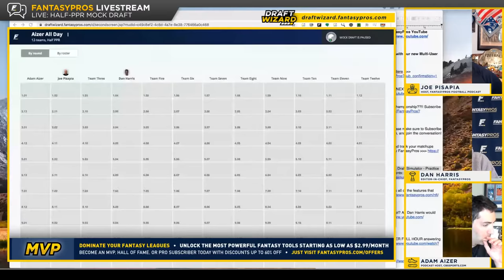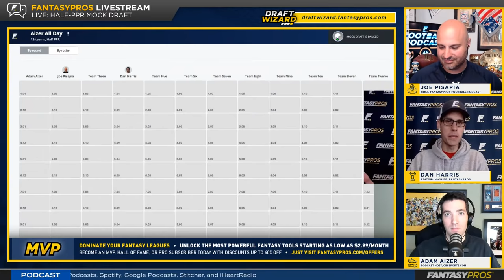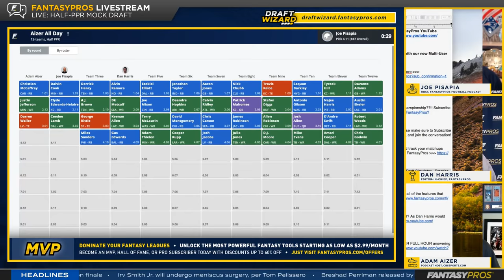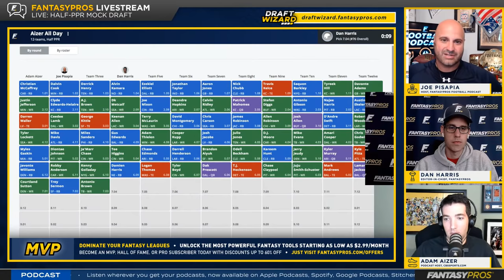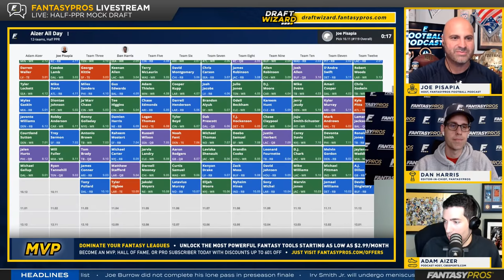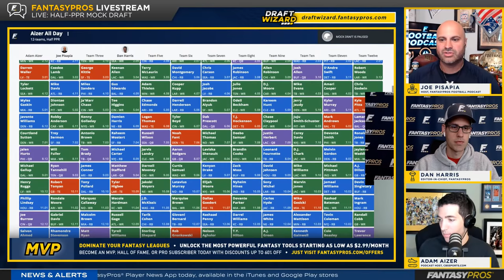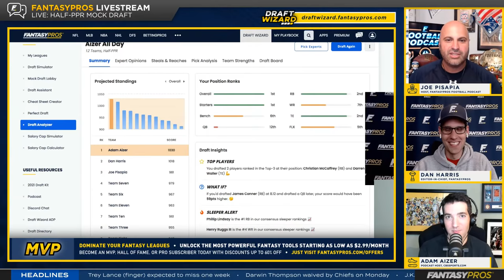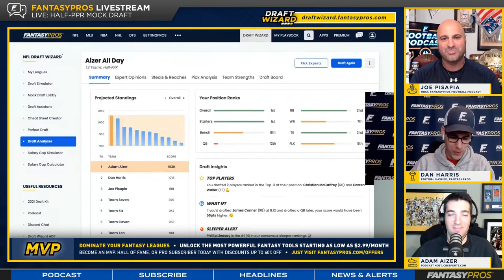Live Half-PPR Mock Draft | Fantasy Football Pick-by-Pick Strategy + Player Advice with Adam Aizer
Our crew of Expert Analysts compete LIVE with Adam Aizer (CBS Sports), as they attempt to assemble the best roster while explaining their picks every step of the way!

Rosters:
• 1 QB
• 2 RB
• 3 WR
• 1 TE
• 1 Flex
• 6 Bench

Want to Mock Draft like the 'Pros? Use the Fantasy Football Mock Draft Simulator™ - Practice for your draft with fast mocks against realistic opponents

Pristine Auction - Get the best deals in sports memorabilia including signed helmets and custom jerseys with guaranteed authenticity. Enter registration code "FantasyPros" when you sign up to receive a free $5 credit.